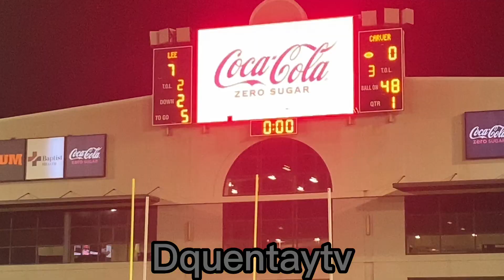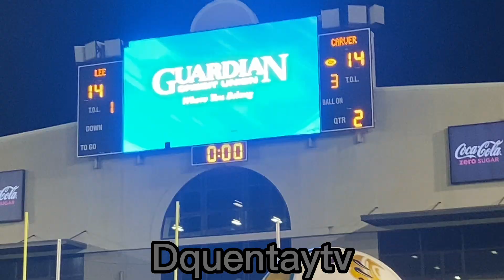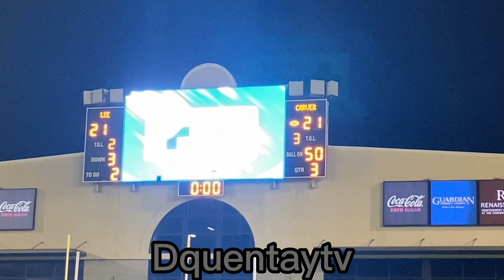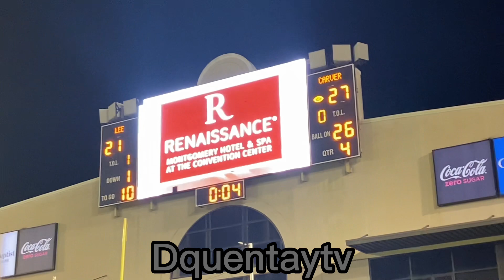Carver vs Lee *SENIOR NIGHT*